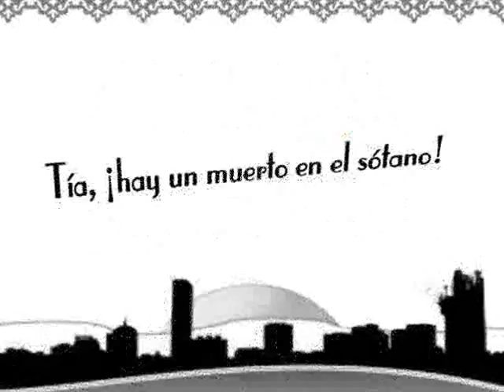Arsenico por compasión